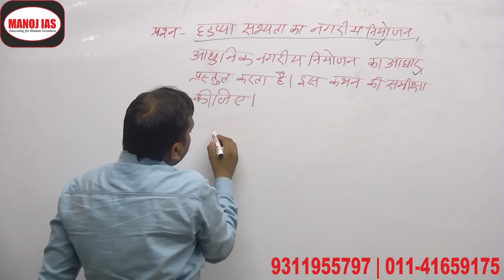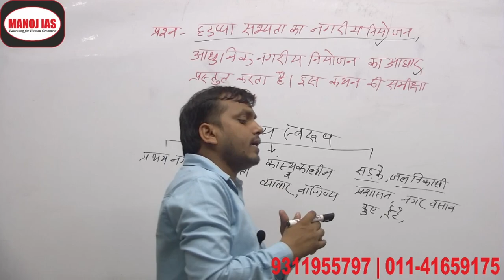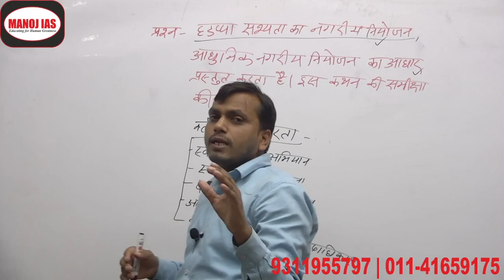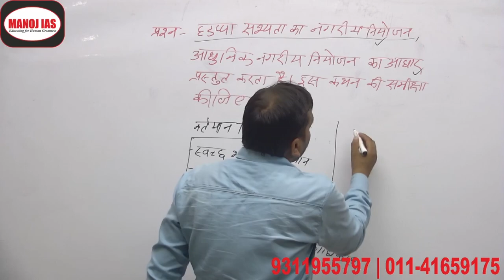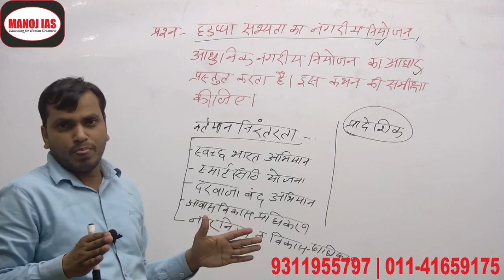CSE मुख्य परीक्षा में उत्तर कैसे लिखें?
मुख्य परीक्षा में उत्तर कैसे लिखें?